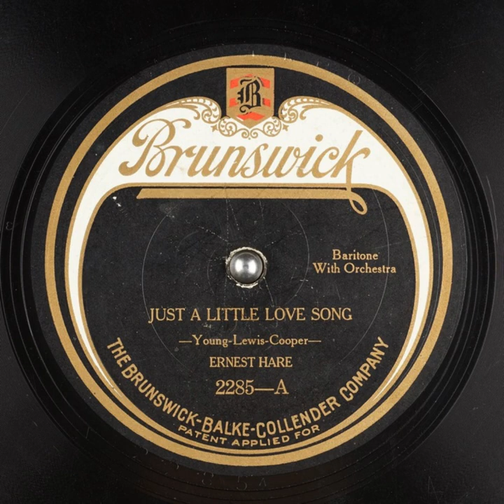Just a Little Love Song - Ernest Hare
Title: Just a Little Love Son

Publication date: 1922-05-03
Language: English
Performer: Ernest Hare
Writer(s): Young, Lewis, Cooper

Summary: Baritone with Orchestra